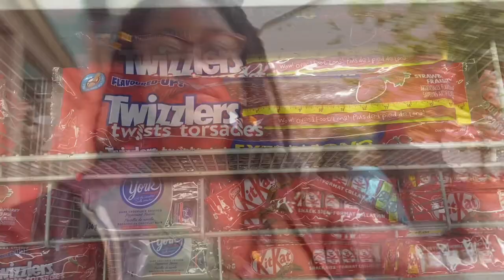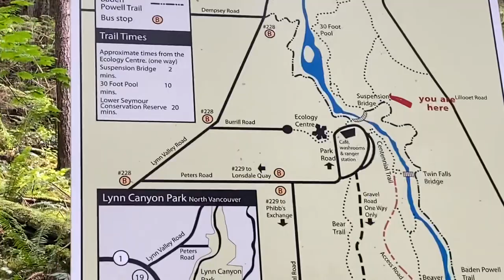Travel Vlog | MeeT in Gastown, Lynn Canyon Suspension Bridge, and Granville Island + More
Join me on a thrilling adventure through Vancouver in my latest travel vlog! Come with me as I explore some of its most iconic sights including Lynn Canyon Suspension Bridge, Granville Island, and more. Also, tag along as I indulge in Vegan goodness that is MeeT in Gastown.

Adventure awaits, grab a snack, and come right on back!

Intro and Outro Music by Vladimir Gluschenko - A Shore Under The Pineapple Tree